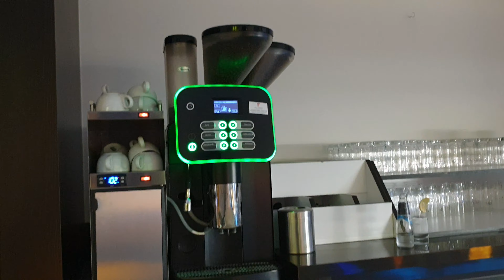Twins 104 birthday??? | Nena Gigante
Listen to Majurakk & Jodie Knight - Landslide by Jupita |

DJI Osmo 3 //
Sony WF-1000XM3 //
BOYA BY-M1 //
Neewer Ring Light //
Apple iPad Air 10.5-inch (3rd Gen) //